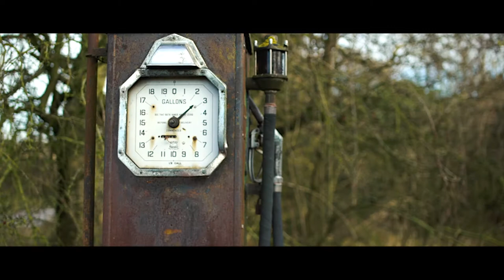BSc Digital Media Production - Heaven Has An Outline - James Fallows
BSc Digital Media Production Third Year Module Digital Cinematography 3 Coursework by James Fallows.